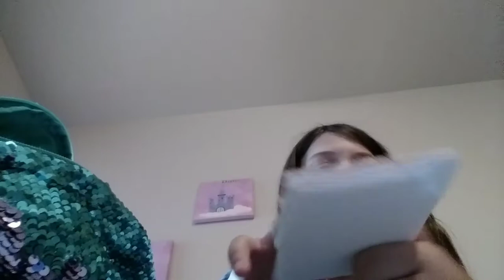rating my fidgets part 67